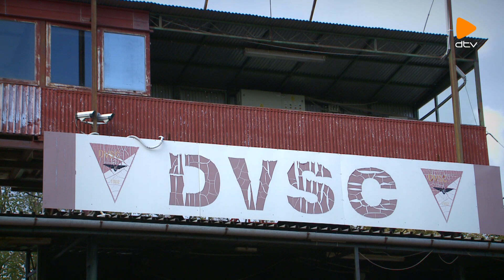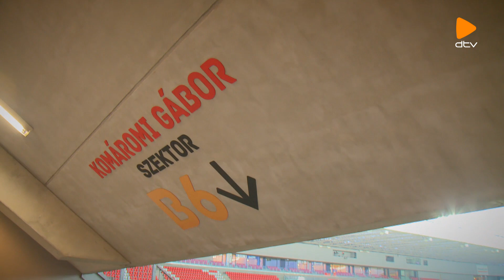Csak a Loki (2023.11.24.)